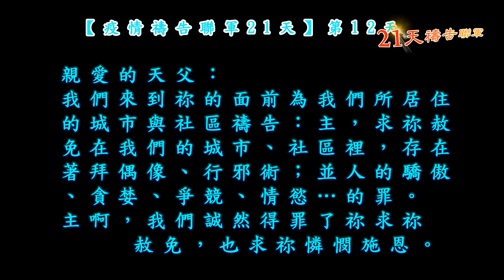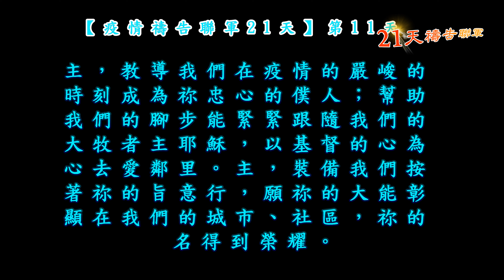禱告聯軍21天│為城市、社區禱告│將禱告串聯起來│Link up to Pray【恩泉禱告聯軍 12.】5.28.2021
【疫情禱告聯軍21天】
主耶穌說，我們基督徒是世上的光及鹽，
光的作用是照在人前；在有人的地方；
可以被看見的地方。雖然，在疫情期間居家防疫，
大部份的人都鎖在家裡，但是我們仍舊可以
為主發光做鹽的。最重要的方式就是
『舉起我們的手』來禱告。

恩泉更新協會製作
Spring of Grace Renewal Association
執行長: David, Y-K Sun 孫揚光 牧師

※歡迎點閱底波拉相關影片※

0 Comments